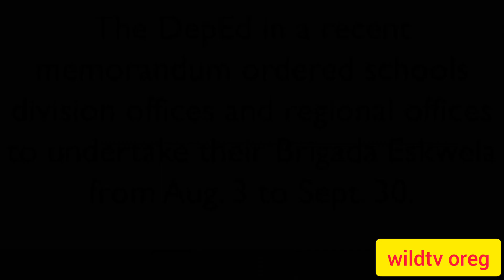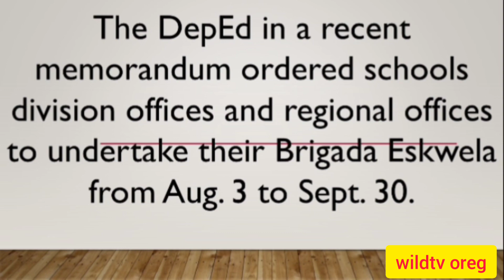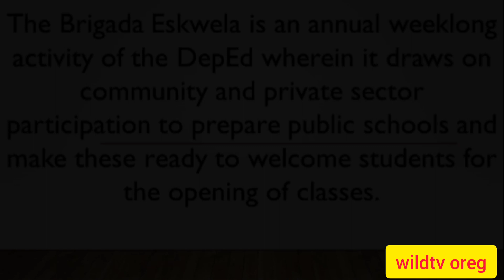Handa ang DepEd para sa Brigada Eskwela sa Kabila ng mga Klase sa Online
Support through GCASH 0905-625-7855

aarangakada na bukas rmn networkshttps
adopted the slogan bayanihan para
ago nakatakda nang simulan ng
ago the brigada eskwela has
ago this school year's brigada
ang brigada eskwela para sa
are here home memo dm438
august to september with focus
bayanihan para sa paaralan while
bayanihan para sa paaralan will
be implementation and contest guidelines
be implemented starting august to
brigada eskwela aarangakada na bukas
brigada eskwela be implementation and
brigada eskwela despite online classes
brigada eskwela forms editable soft
brigada eskwela has adopted the
brigada eskwela kick off program
brigada eskwela para sa school
brigada eskwela program shall be
brigada eskwela sisimulan na sa
brigada eskwela theme bayanihan para
classes the brigada eskwela program
conduct of brigada eskwela activities
conduct of brigada eskwela activitieshttps
days ago nakatakda nang simulan
department of education ang brigada
deped readies for brigada eskwela
distinctive way of engaging the
dm438 conduct of brigada eskwela
education ang brigada eskwela para
eskwela aarangakada na bukas rmn
eskwela be implementation and contest
eskwela forms editable soft copy
eskwela has adopted the slogan
eskwela para sa school year
eskwela program shall be implemented
eskwela sisimulan na sa agosto
for brigada eskwela despite online
for the opening of classes
handang paaralan para sa handang
has adopted the slogan bayanihan
here home memo dm438 conduct
home memo dm438 conduct of
hours ago sa inilabas na
hours ago the brigada eskwela
hours ago this school year's
image result for brigada eskwela
implemented starting august to september
is handang paaralan para sa
jul dm438 conduct of brigada
jul for the opening of
memo dm438 conduct of brigada
na bukas rmn networkshttps rmn
na sa agosto pilipino star
nakatakda nang simulan ng department
nang simulan ng department of
ng department of education ang
of brigada eskwela activitieshttps deped
of classes the brigada eskwela
of education ang brigada eskwela
on the brigada eskwela kick
opening of classes the brigada
paaralan while the regional theme
paaralan will be launching on
para sa paaralan while the
para sa paaralan will be
para sa school year sa
participation on the brigada eskwela
program shall be implemented starting
readies for brigada eskwela despite
region regional brigada eskwela be
regional brigada eskwela be implementation
regional theme is handang paaralan
sa paaralan while the regional
sa paaralan will be launching
sa school year sa agosto
school year's brigada eskwela theme
shall be implemented starting august
simulan ng department of education
sisimulan na sa agosto pilipino
jump to main contentaccessibility help
eskwela theme bayanihan para sa
slogan bayanihan para sa paaralan
starting august to september with
the brigada eskwela has adopted
the brigada eskwela kick off
the brigada eskwela program shall
the distinctive way of engaging
the opening of classes the
the regional theme is handang
the slogan bayanihan para sa
theme bayanihan para sa paaralan
theme is handang paaralan para
this school year's brigada eskwela
to september with focus on
while the regional theme is
will be launching on august
year's brigada eskwela theme bayanihan
you are here home memo